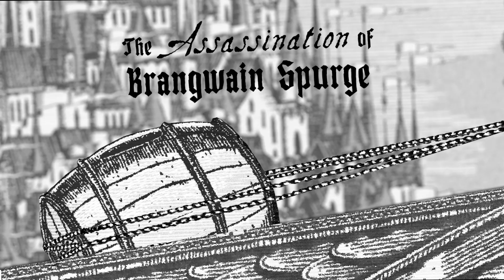The Assassination of Brangwain Spurge | M. T. Anderson and Eugene Yelchin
Subverting convention, award-winning creators M. T. Anderson and Eugene Yelchin pair up for an anarchic, outlandish, and deeply political saga of warring elf and goblin kingdoms.

Uptight elfin historian Brangwain Spurge is on a mission: survive being catapulted across the mountains into goblin territory, deliver a priceless peace offering to their mysterious dark lord, and spy on the goblin kingdom ― from which no elf has returned alive in more than a hundred years. Brangwain’s host, the goblin archivist Werfel, is delighted to show Brangwain around. They should be the best of friends, but a series of extraordinary double crosses, blunders, and cultural misunderstandings throws these two bumbling scholars into the middle of an international crisis that may spell death for them ― and war for their nations.

Witty mixed media illustrations show Brangwain’s furtive missives back to the elf kingdom, while Werfel’s determinedly unbiased narrative tells an entirely different story. A hilarious and biting social commentary that could only come from the likes of National Book Award winner M. T. Anderson and Newbery Honoree Eugene Yelchin, this tale is rife with thrilling action and visual humor ... and a comic disparity that suggests the ultimate victor in a war is perhaps not who won the battles, but who gets to write the history.